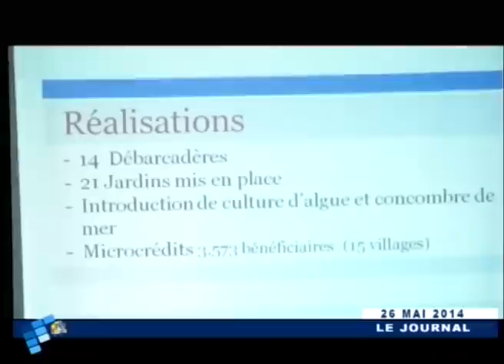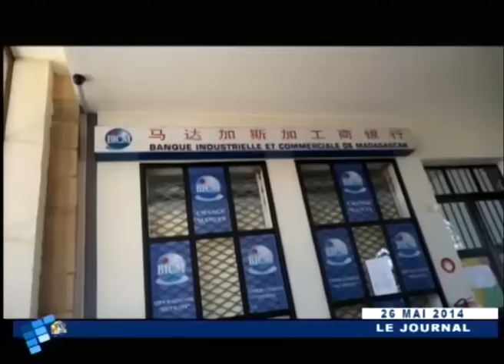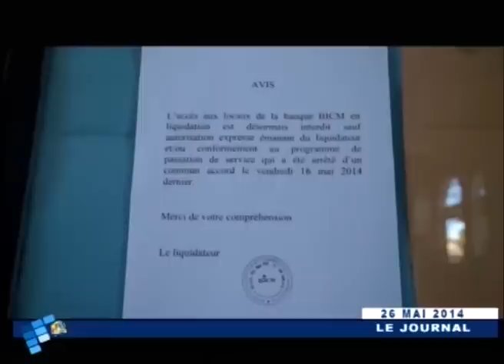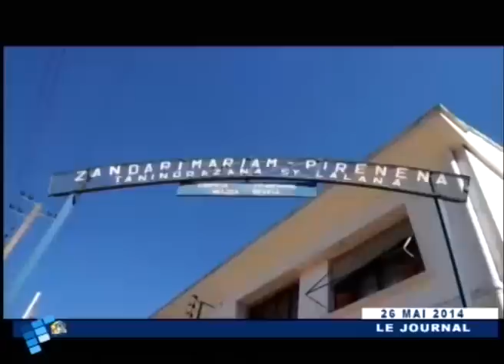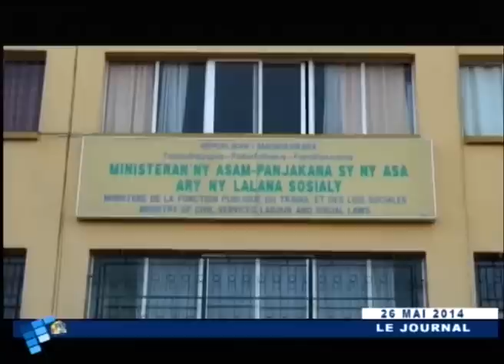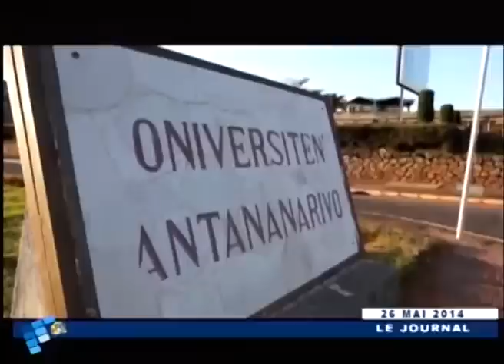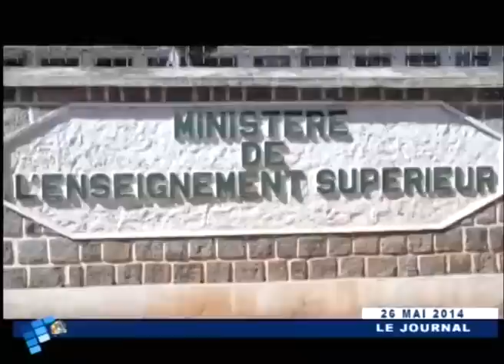JOURNAL DU 26 MAI 2014